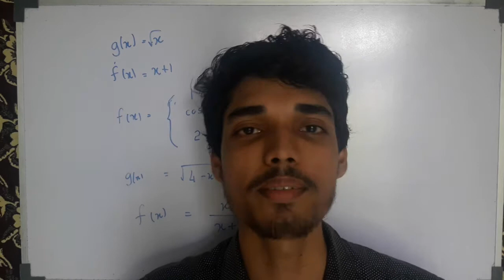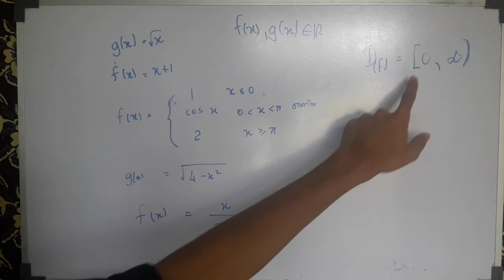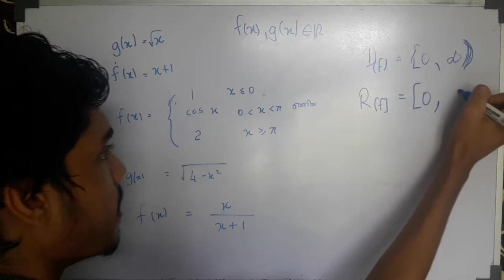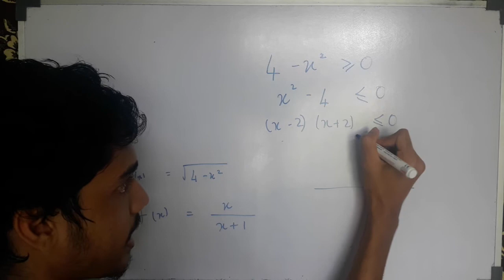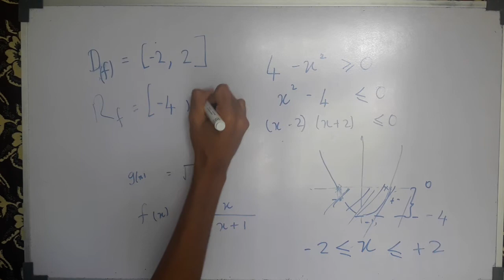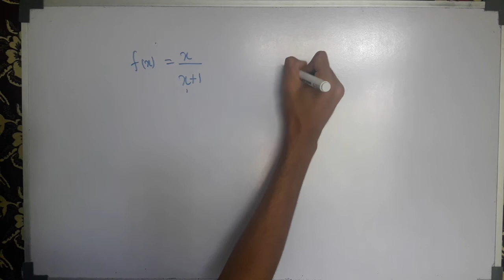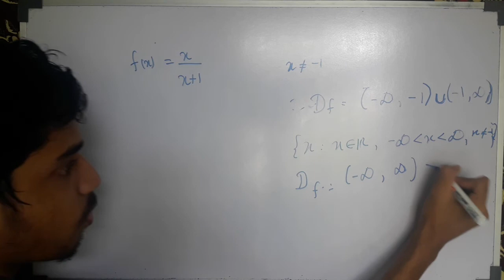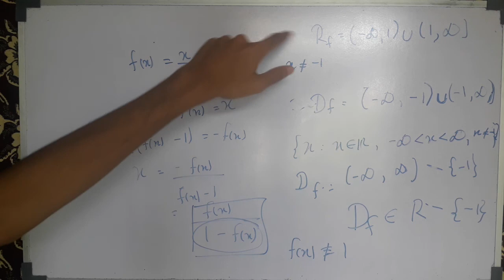Questions regarding Functions | Algebra | Tamil | Expert Tutor